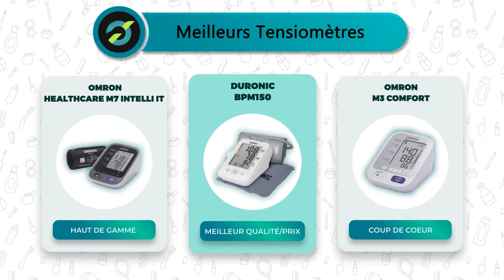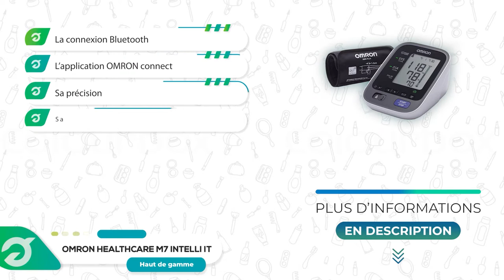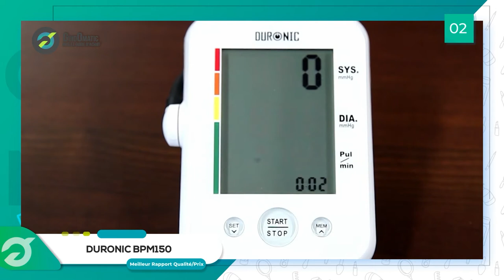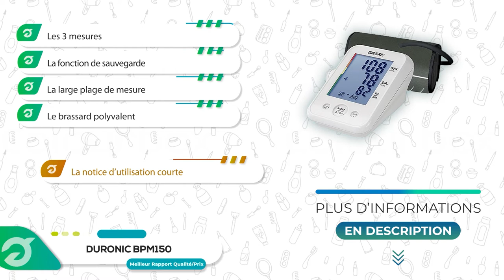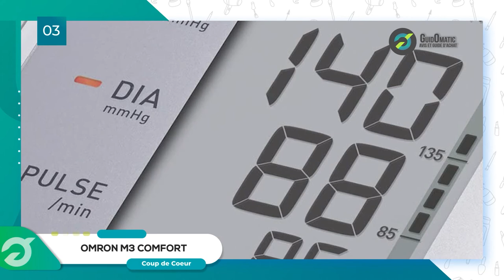⭐️ MEILLEUR TENSIOMÈTRE (2022) - Comparatif & Guide d'achat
⭐️ Haut de Gamme ⭐️
❤️ Notre Coup de Cœur ❤️
💲 Meilleur rapport Qualité/Prix 💲

💭Si vous êtes à la recherche d'un Tensiomètre, alors vous êtes sur la bonne vidéo !

👉 Sommaire de la vidéo :

00:00 Présentation des meilleurs Tensiomètres
00:42 Le Tensiomètre OMRON Healthcare M7 Intelli IT
01:58 Avis sur le Tensiomètre Duronic BPM150
03:22 Tensiomètre OMRON M3 Comfort : test